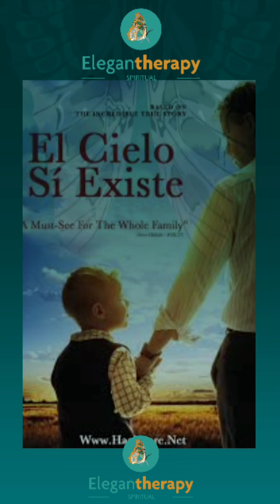Películas 🎥 del despertar espiritual.